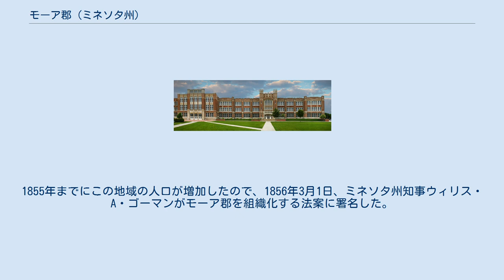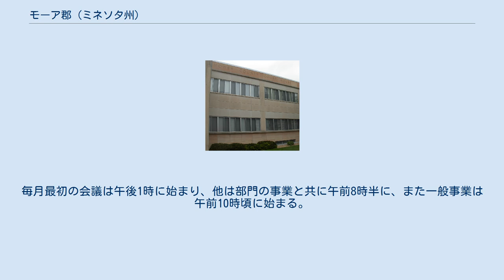モーア郡 (ミネソタ州)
モーア郡（英: Mower County）は、アメリカ合衆国ミネソタ州の南東部に位置する郡である。
2010年国勢調査での人口は39,163人であり、2000年の38,603人から1.5％増加した。
郡庁所在地はオースティン市（人口24,718人）であり、同郡で人口最大の都市でもある。
郡内南東部ルロイの近くにルイーズ湖州立公園がある。
 1852年、ジェイコブ・マキリンとその家族がモーア郡となった地域に入植した。
1855年までにこの地域の人口が増加したので、1856年3月1日、ミネソタ州知事ウィリス・A・ゴーマンがモーア郡を組織化する法案に署名した。
郡名はミズーリ準州議会議員を務めたジョン・エドワード・モーワに因んで名付けられた。
 モーア郡は、州内で天然湖が無い4郡の1つではあるが、ダムによる人造の池や湖が4つある。
 シーダー川（レッドシーダー川とも呼ばれる）がドッジ郡の水源から郡内西側4つの郡区を南に流れ、アイオワ州のミッチェル郡に流れ込んでいる。
 オースティン高校 人口ピラミッド 以下は2000年の国勢調査による人口統計データである。
 モーア郡は20の郡区に分かれており、1つの郡区の面積は36平方マイル (93 km2) である。
下表のように東西5列、南北4列に並んでいる。
 モーア郡郡政委員会は2年毎に半数が改選され、4年任期の委員5人によって構成されている。
委員会はサービスのコストを監視しながら住民や町にサービスを提供するために働いている。
会議は毎月第1、第2、第4火曜日に、モーア郡庁舎1階で開催されている。
毎月最初の会議は午後1時に始まり、他は部門の事業と共に午前8時半に、また一般事業は午前10時頃に始まる。